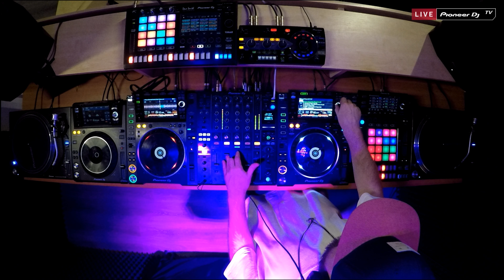VINCENT ALOW [ progressive ] @ Pioneer DJ TV | Moscow